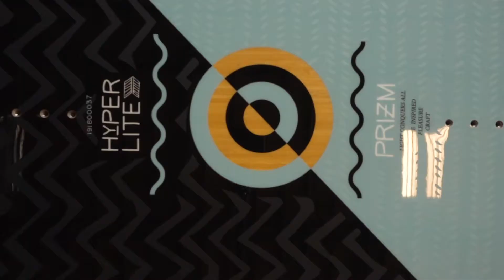2020 Hyperlite Prizm Tech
The Prizm shares the same shape as the Murray 20th Anniversary Pro Model but is laid up with Hyperlite’s lady specific Satin Flex, ensuring the board responds to the female rider in the appropriate manner.